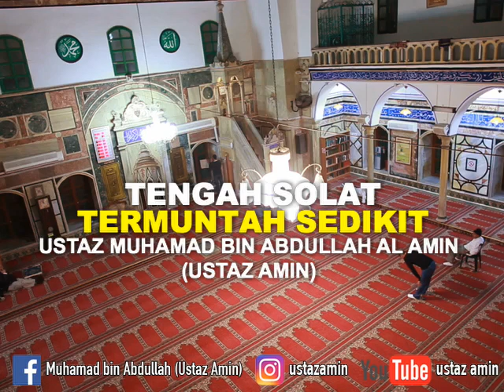Ustaz Amin - Tengah Solat Termuntah Sedikit